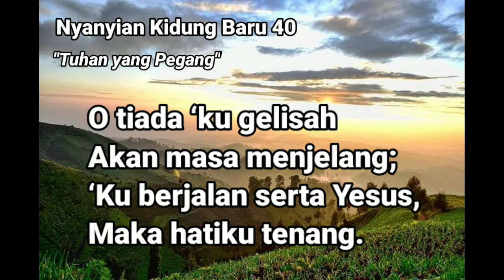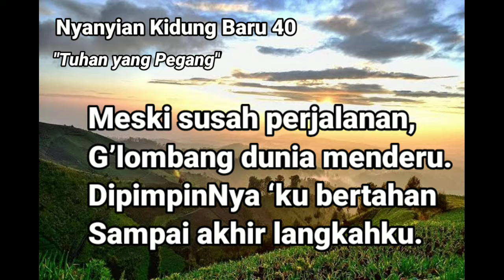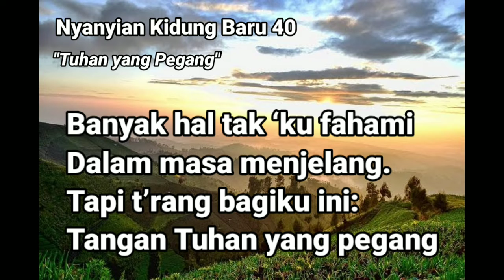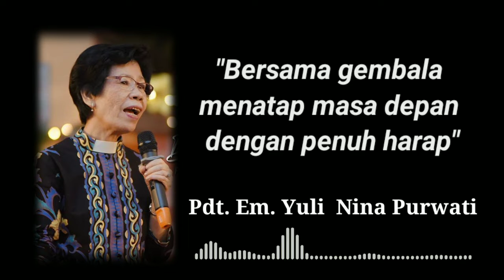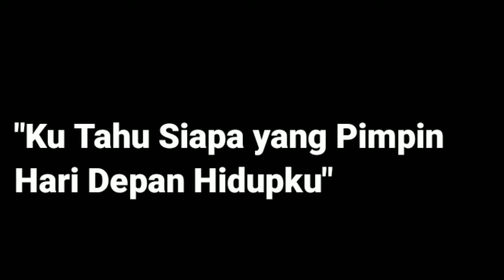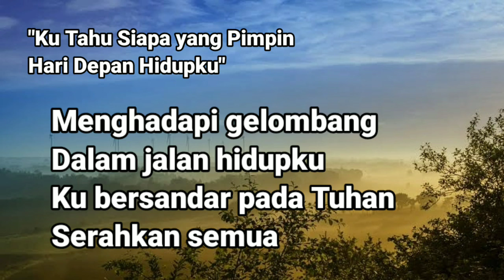DOA PAGI 7 MEI 2020